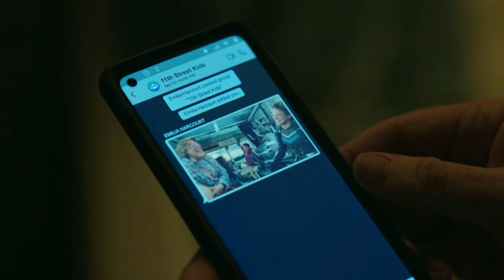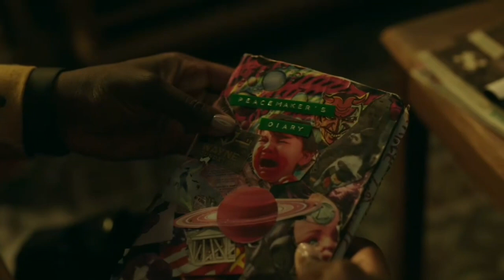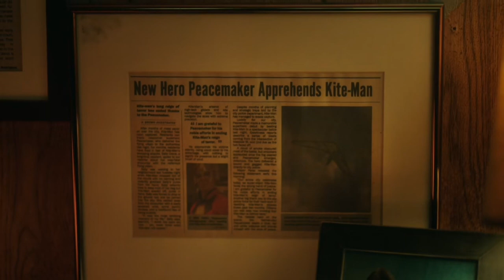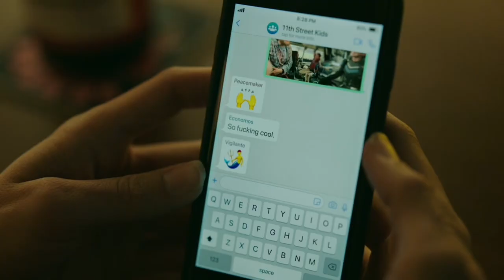Peacemaker Episode 5 Malayalam Breakdown -(മലയാളം)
Peacemaker episode 5 explained in malayalam

peacemaker episode 5 in malayalam
peacemaker episode 5 malayalam
peacemaker series malayalam
peacemaker episode 5
peacemaker episodes in malayalam
malayalam peacemaker series
peacemaker series in malayalam

Fair Use: "Copyright Disclaimer under Section 107 of the Copyright Act 1976, allowance is made for "Fair Use" for purposes Such as Criticism,Comment,Teaching,News Reporting,Scholarship,and research.Fair Use is a use Permitted by Copyright Statue that might otherwise be infringing".If you are a copyright owner and want your work to be removed from our channel PLEASE Contact us via email  or leave us a personal message here and we will remove your material right away. PLEASE do not opt for Youtube Strike.

Please give Your Massive Support Friends